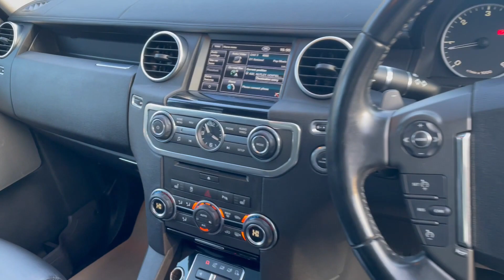Landrover Discovery 3.0 SDV6 HSE 7 Seater For Sale @strattoncarcompany Uckfield East Sussex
Stratton Car Company are very excited to offer this absolutely beautiful 2012 Land Rover Discovery 3.0 SDV6 HSE 7 Seater in Santorini Metallic Black, amazing specification which includes the following Full Heated Black Leather Seats, Colour Sat Nav, Harman Kardon Speakers,Rear & Front parking Sensors, Electric Folding Mirrors,19" Alloy Wheels, Dual Climate Control ,Heated Front & Rear Seats,Electric Glass Sunroof, Radio / Phone / CD player, Isofix, Multi Airbags the list goes on, fitted with the very Reliable 3.0 cc diesel engine, this automobile offers Luxury and comfort with it's wrap around sports like seating arrangement , built to satisfy the needs of every discerning driver. It is in stunning condition and a real credit to its fomer keeper. This driving machine will undergo a complete and meticulous mechanical inspection which has the backing of a 3 month BLUECHIP extendable warranty. We must add at this juncture that the majority of our customers tend to extend to the 12 month all mechanical all electrical warranty at the extremely competitive knocked down price of just £265 + VAT. for sale by Stratton Car Company of Sussex. A Family run Business since 2004.